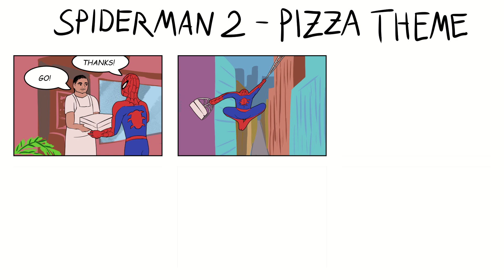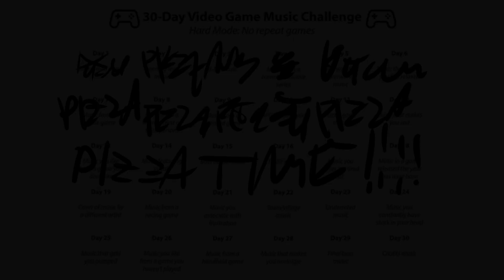Day 19: Spiderman 2 "Pizza Theme" - VGM ANIMATED Challenge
For those unaware, there is a challenge that's going on on twitter called VGM Challenge where you're supposed to do covers from a game each day depending the theme, and I'll be doing a cover every day with little animations to go along to make up for the lack of animated covers this year!